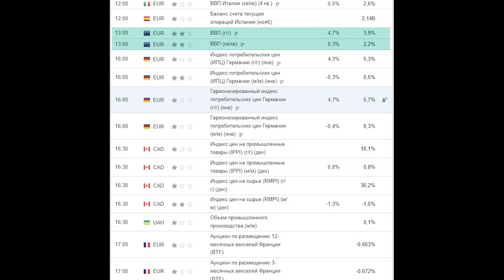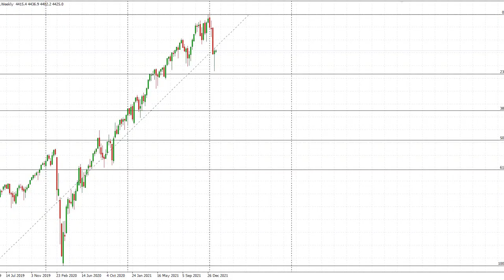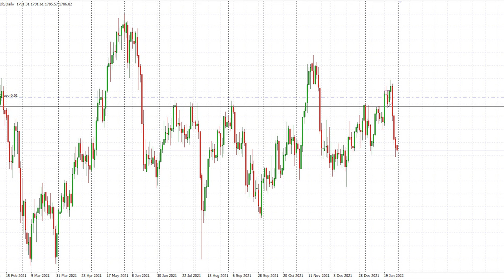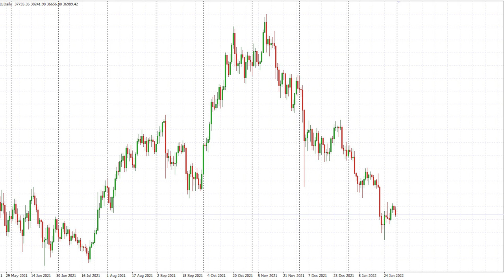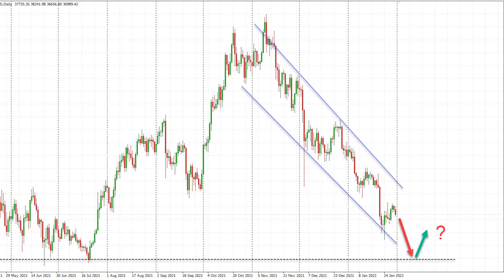Прогноз по S&P500, XAUUSD, DXY, Bitcoin и Brent | AMarkets